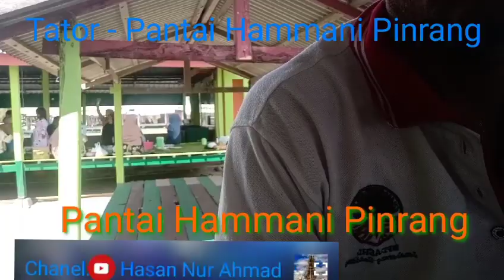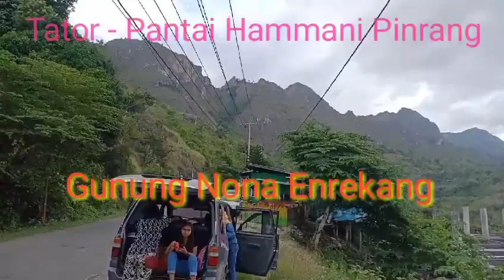Keseruan Di Pantai Ammani Pinrang.